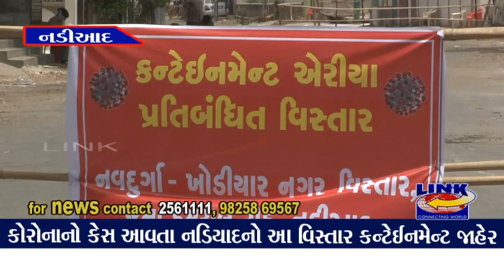નડિયાદ : કોરોનાનો કેસ આવતા નડિયાદનો આ વિસ્તાર કન્ટેઈનમેન્ટ જાહેર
નડિયાદના પશ્ચિમ વિસ્તારમાં આવેલ નવદુર્ગા સોસાયટીમા કોરોનાના બે કેસ સામે આવતા આ વિસ્તારને કન્ટેઈનમેન્ટ એરિયા જાહેર કરાયો...વિસ્તારને સીલ કરી અવરજવર પર પ્રતિબન્ધ મુક્યો છે. જિલ્લા કલેકટરે આજે જાતે વિસ્તારની મુલાકાત લઇ નાગરિકોની પ્રાથમિક જરૂરિયાતની માહિતી મેળવી શહેર મામલતદારને વ્યવસ્થા કરવા સૂચના અપાઈ છે...